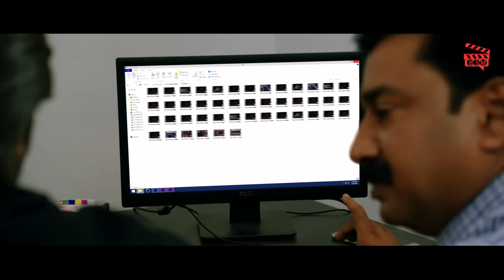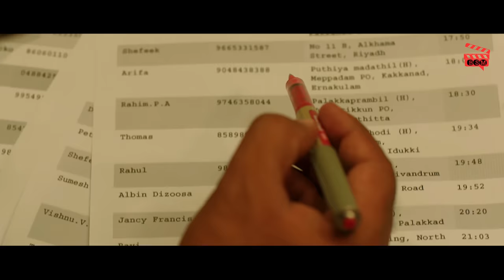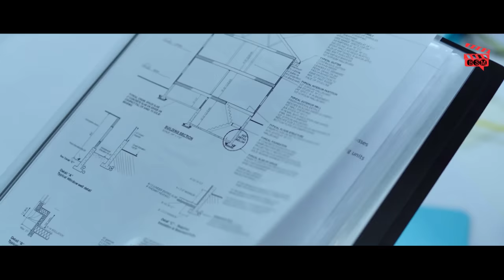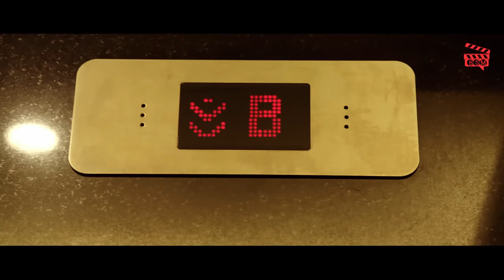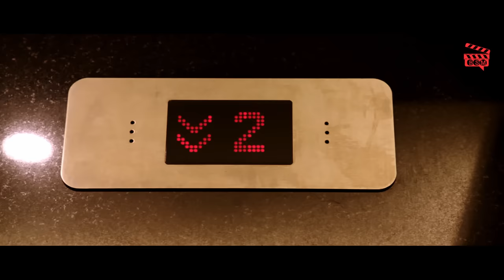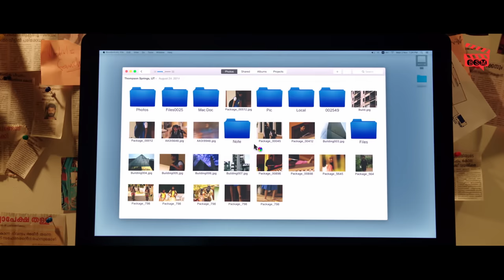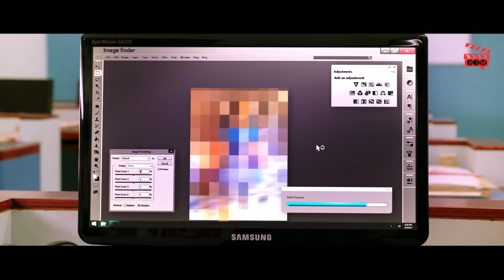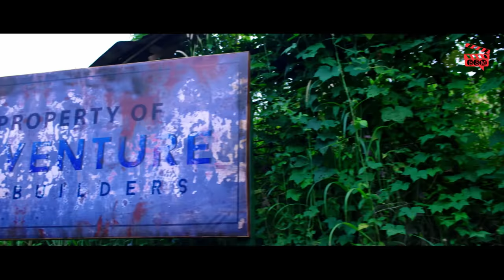Mammootty's FIR FILES (4K) - South Hindi Dubbed Action Movie | South Hindi Dubbed Movie Full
Presenting South (Sauth) Indian Movies Dubbed In Hindi Full Movie "FIR FILES" Starring Mammootty, Arya, Sneha, Baby Anikha, Shaam. Exclusively on   @BlockbusterSouthMovies

Credits:
Produced by Prithviraj Sukumaran, Santosh Sivan, Arya, Shaji Nadesan
Starring: Mammootty, Arya, Sneha, Baby Anikha, Shaam

Synopsis:
Samuel (Shaam) is a police officer investigating the crimes of serial child abuse and murder. He receives a phone call from a child abuser who calls himself "Joker". Samuel tracks his location, goes to his place, and is killed by the Joker..